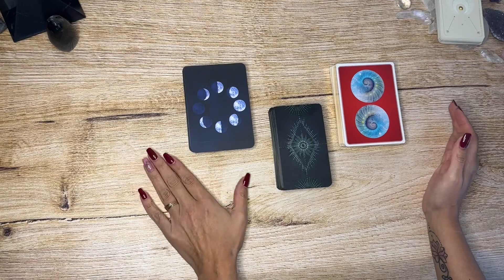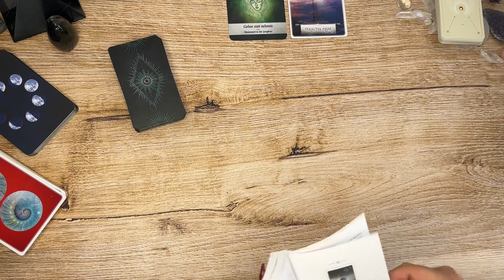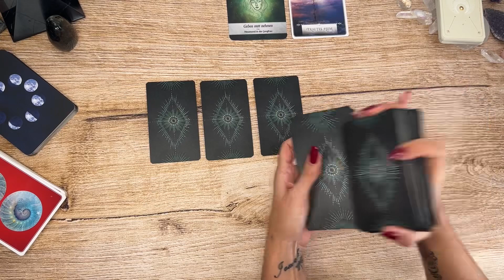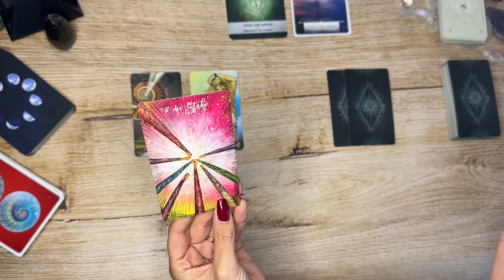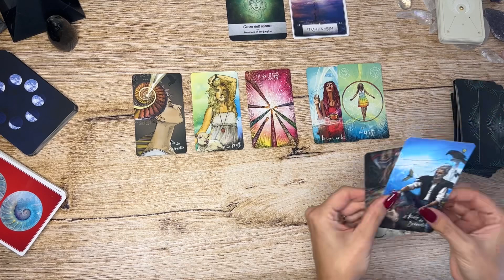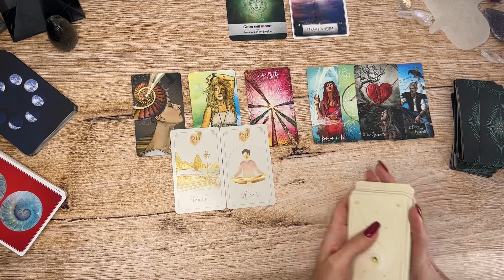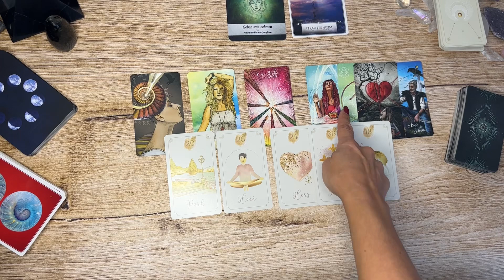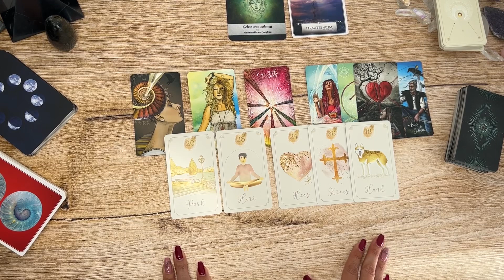Tu dies NICHT!!! || Wochenupdate 02.11.22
MITTWOCHSUPDATE 02.11.22

Schau dir gerne meine November Legung an die Erweiterung gibt es hier…

Für große und kleine Spenden als Dankeschön freue ich mich sehr

Deine •Seelenflüsterin•